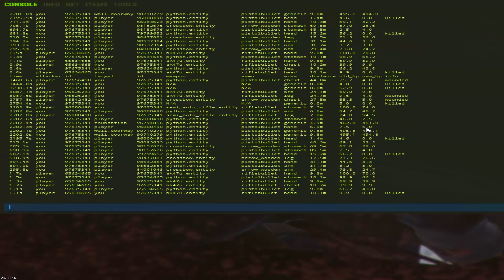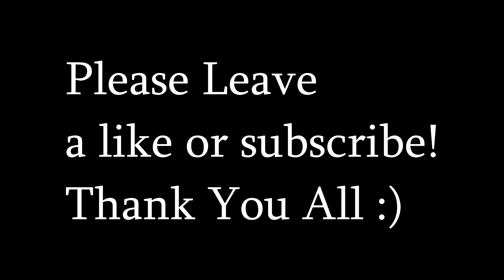Getting Aks and M2 in 3 Hours | Rust life 61! (Revolver to Ak's)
Other Platforms!
Steam: smartpunch
Have any thing you want me to play message me!